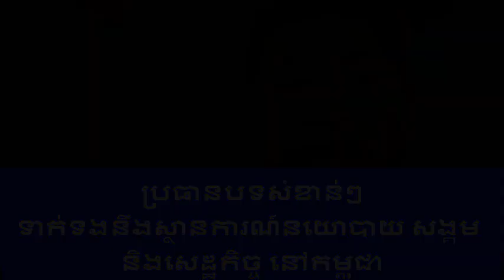ប្រធានបទសំខាន់ៗ ទាក់ទងនឹងស្ថានការណ៍នយោបាយ សង្គម និងសេដ្ឋកិច្ច នៅកម្ពុជា